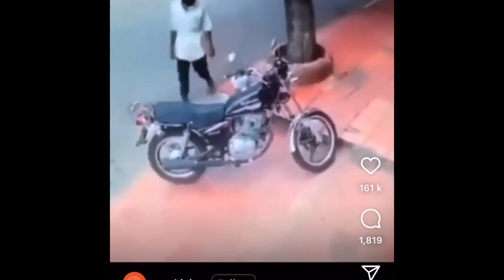Bounty killer / ￼ a 18-year-old girl put her baby in the bin / ￼Khago VS Meshak AkA determine